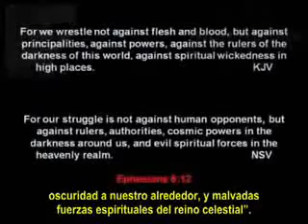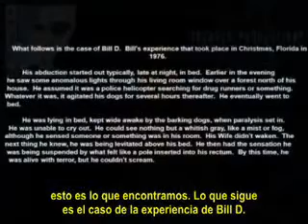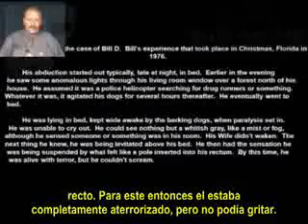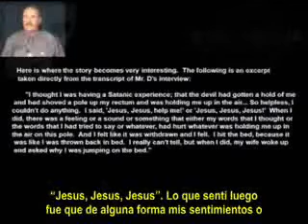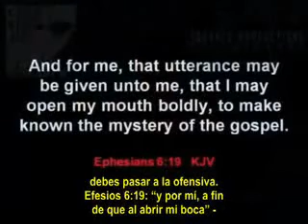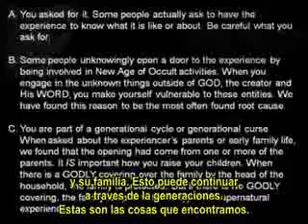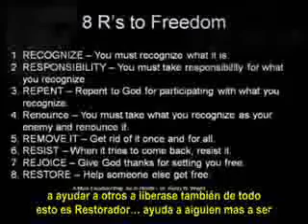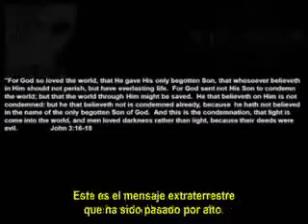Fenomeno OVNI expuesto por Joe Jordan, naturaleza espiritual 4-6